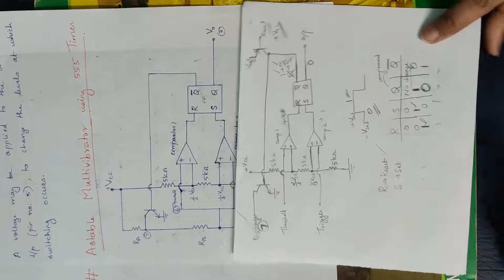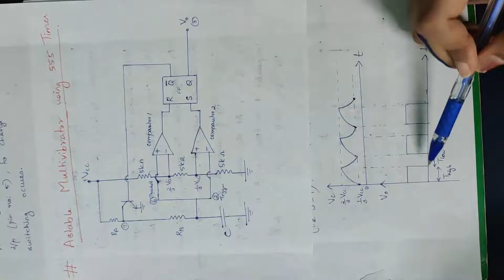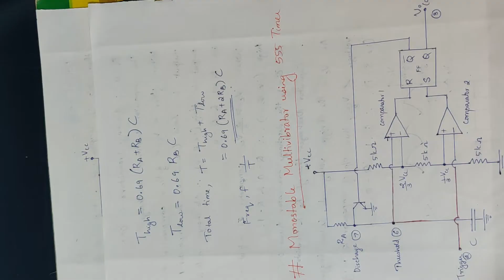21 Mod 5 AE Astable multivibrator using IC 555 Timer 2